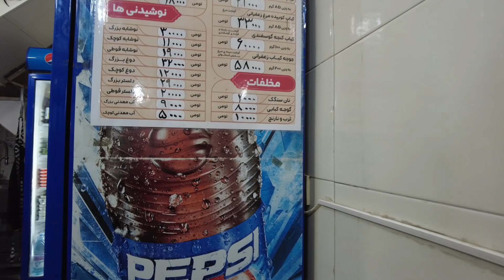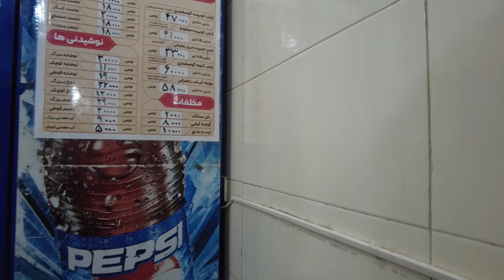IRAN - Walking in the old neighborhood of Shiraz - Eating Iranian food (kebab)قدیمی ترین کبابی شیراز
🎥 Filmed On July 2023
⏳TimeStamps Chapters⏳
00:00 | خیابان لطفعلی خان زند
04:41 | خیابان شیخ روزبهان
07:48 | محله بالا کفت
16:30 | خیابان و کبابی آستونه